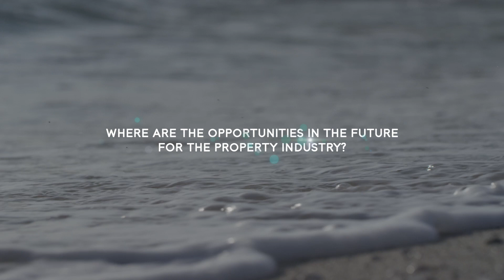The Property Congress • Sponsor Vox Pop • Jahama Group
Thanks to our leading sponsor, Jahama Group for supporting The Property Congress 2019.